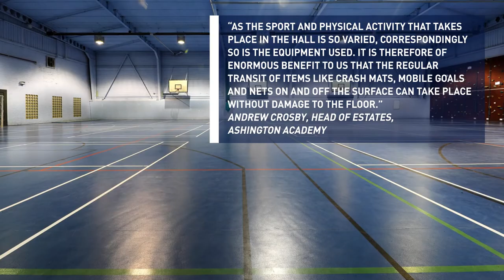Ashington Academy | Case Study | Gerflor UK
When Ashington Academy’s sports hall required updating, the school decided to replace its existing Gerflor Taraflex® sport flooring with a ‘like-for-like’ Gerflor flooring as the floor, which was still fit-for-purpose, was a little jaded after four decades of demanding use.